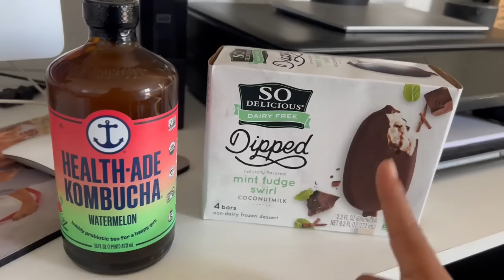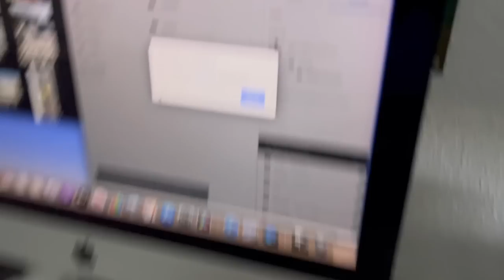25 HRS AT BRAILLE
decided to do 24 hrs at the braille house